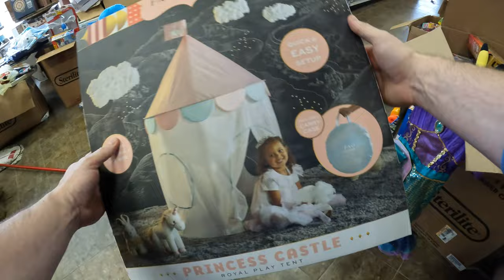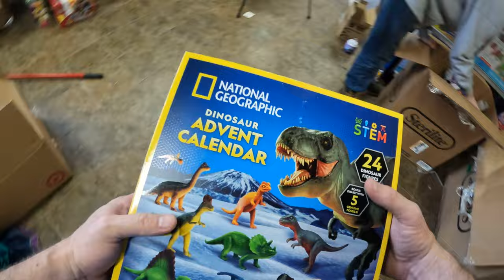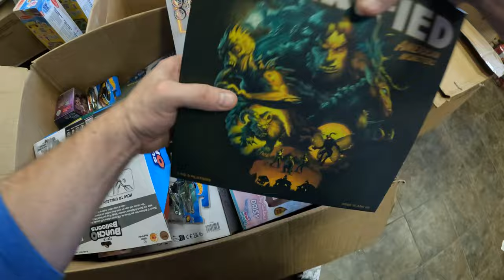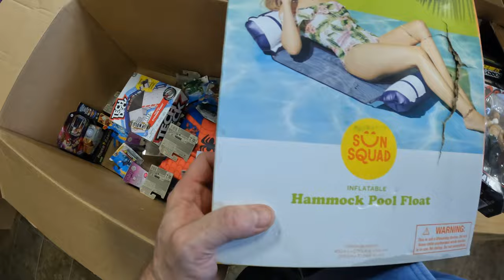Chaos Unleashed: It's Day 2 of The Target Toy Overstock Unboxing Frenzy!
Brace yourselves for another day of unboxing chaos as we tackle the aftermath of yesterday's toy store disaster!  These toys come straight from Target. No middle-men cherry picking the good stuff.

Witness the aftermath of our toy store's current state – the chaos is real!
Experience the unfiltered reality of a small toy store dealing with a toy haul aftermath.